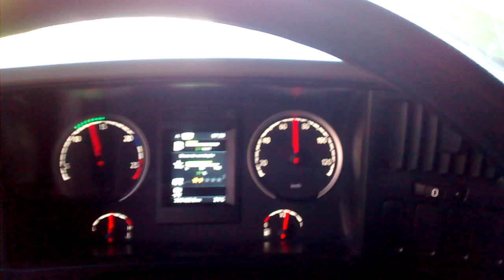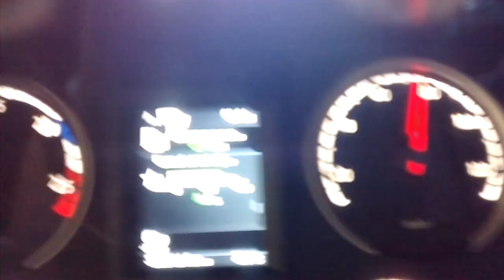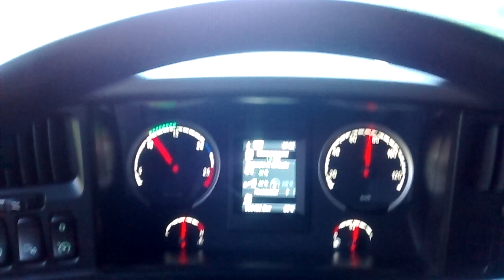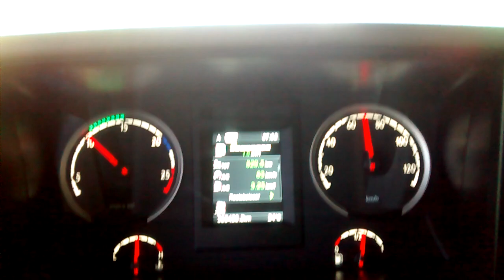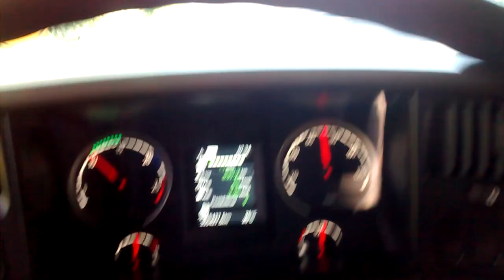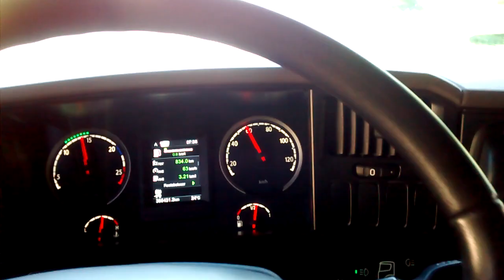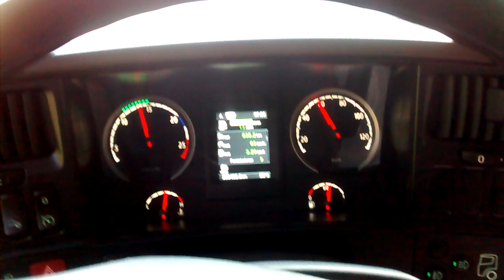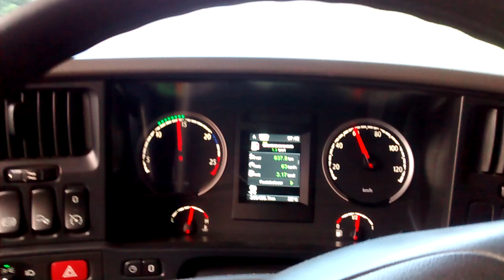R440 SCANIA AZULÃO, 30 METROS, VINHEDOS.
Viajando com Kiko Bonesi, avaliação da minha própria condução.